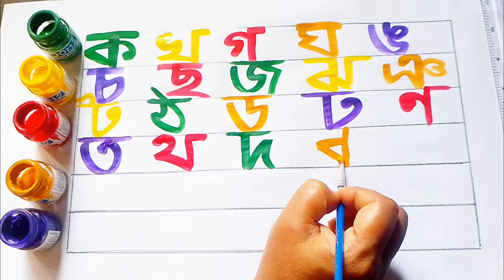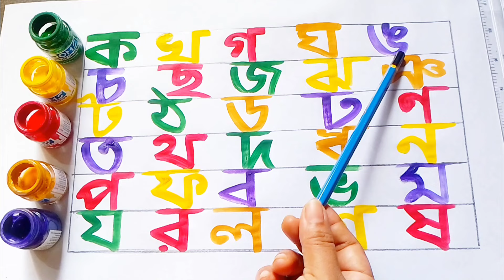অ আ ই ঈ উ ঊ ঋ এ ঐ ও ঔ | স্বরবর্ণ | Sorborno | অ আ ই ঈ এসো বাংলা শিখি